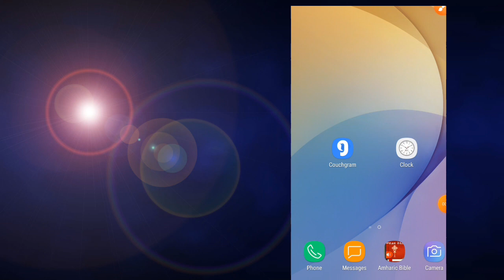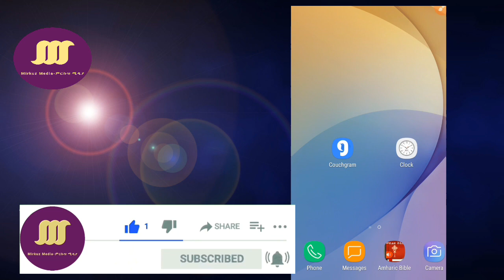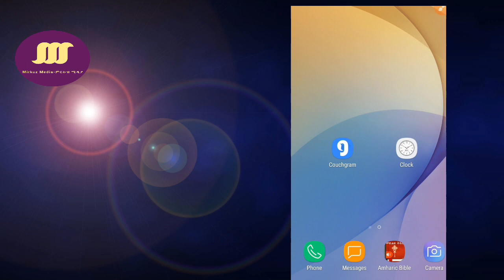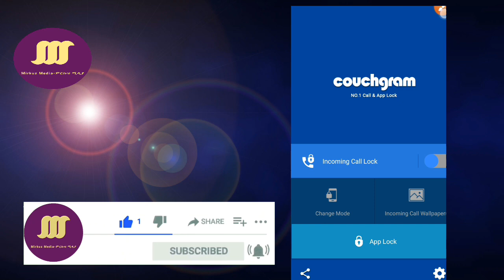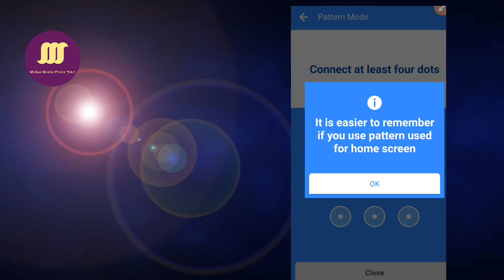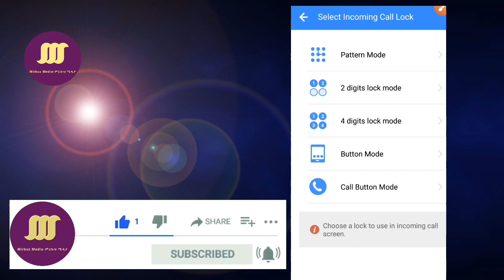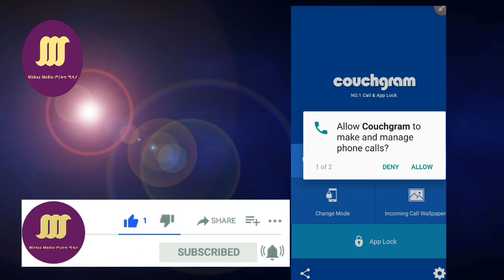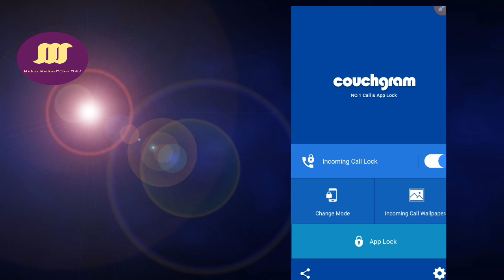How to keep our incoming calls private ስልካችን ያለኛ ፈቃድ እንዳይነሳ? | Ethiopia | Babi | solo tube | ሶሎ ትዩብ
How to keep our incoming calls private and protect anyone from pickup our phone ስልካችን ያለኛ ፈቃድ እንዳይነሳ ???
Learn how to create beautiful thumbnail using couchgram App to get more secure private incoming call. This tutorial takes you step-by-step through the tools in couchgram App to show you exactly how to use it to get more secure incoming call. here

How to keep our incoming call private